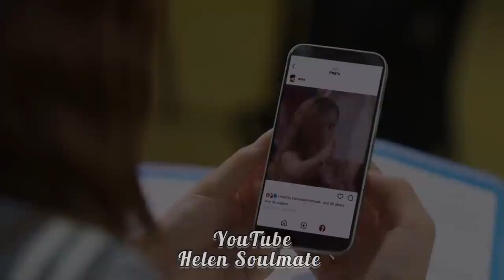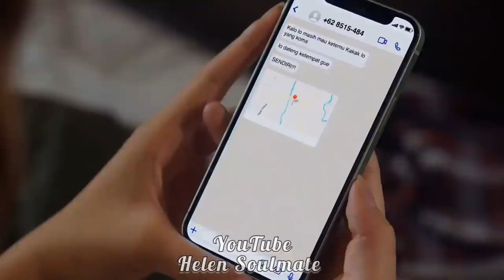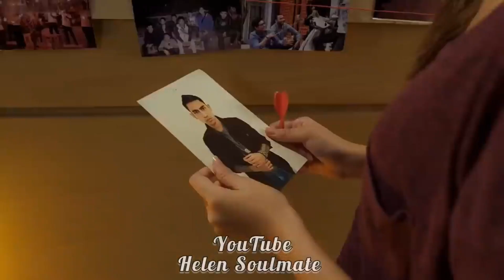Когда история любви началась, стали врагами любовников❣️💖💗Antares indonesian 2019 [FMV] Zea❤️Ares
Helen Soulmate lovestory channel